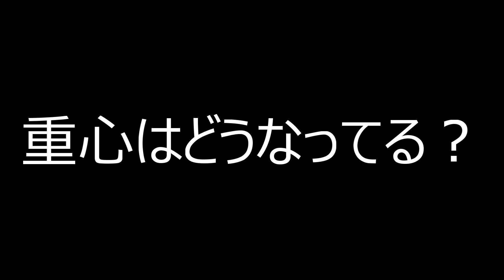クレーンゲーム！「五等分の花嫁∬ Coreful フィギュア 中野三玖 なかのみく 制服ver. Renewal」をあそVIVA阪急茨木店の橋渡し設定でプレイ！開封して重心をチェック！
あそVIVA阪急茨木店の橋渡し設定で「五等分の花嫁∬ Coreful フィギュア 中野三玖 制服ver. Renewal」をプレイした動画です。実際に開封して重心をチェックして紹介しています。